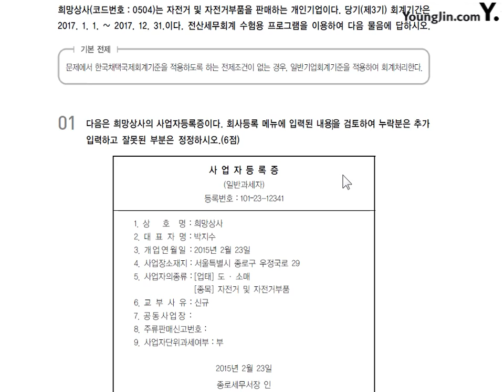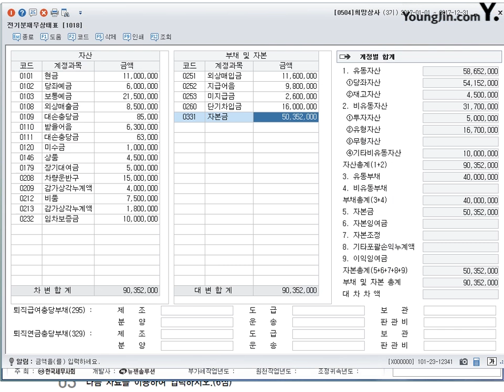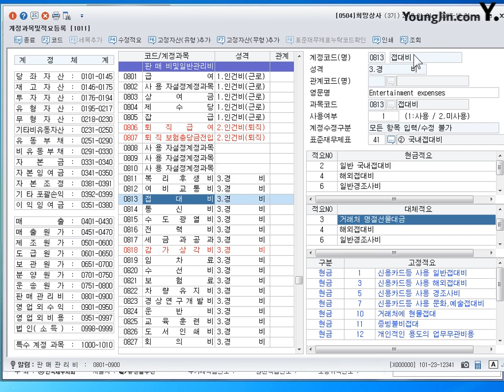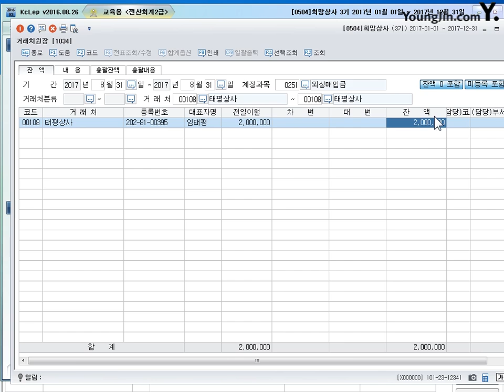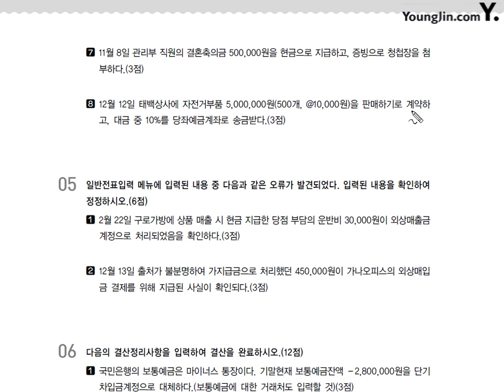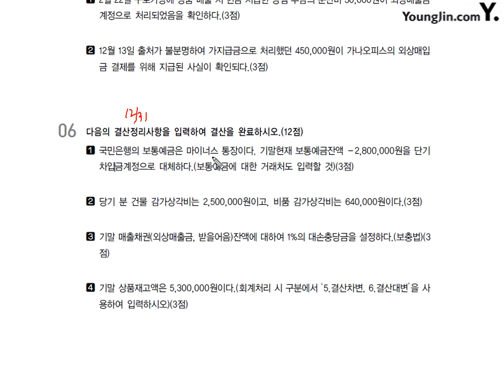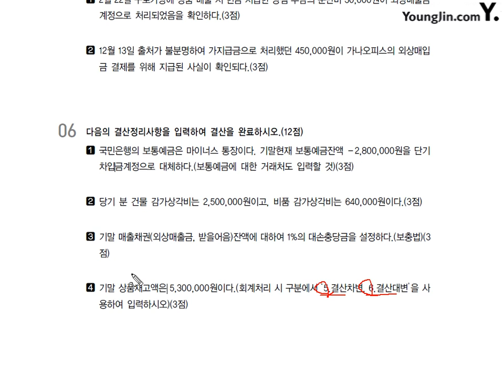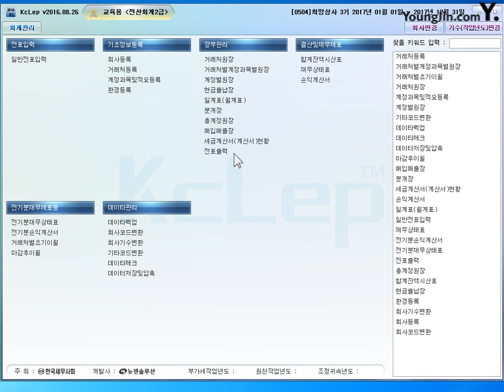[기출] 2012년 04월 07일 - 실무시험